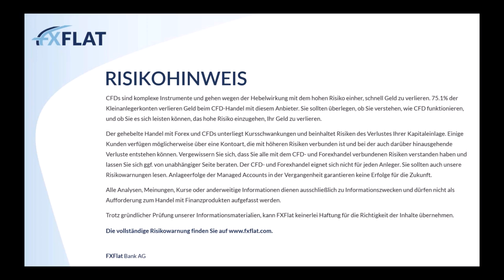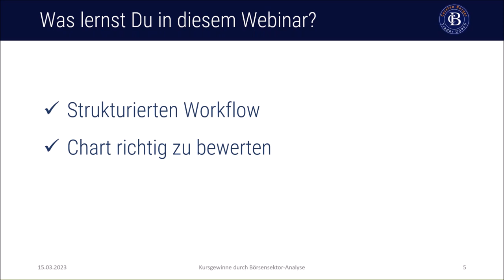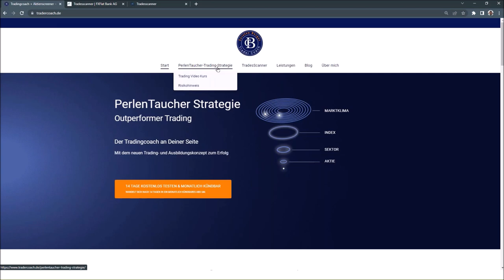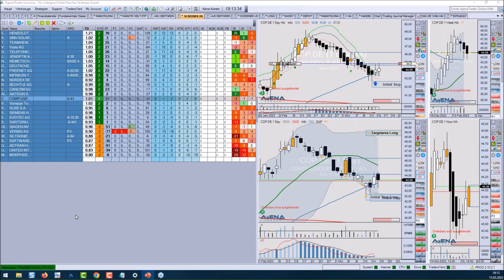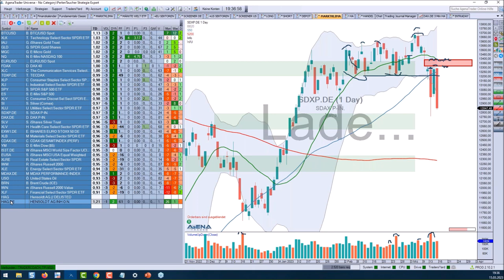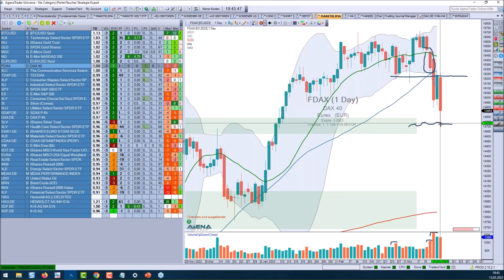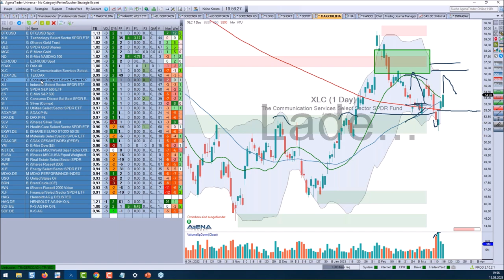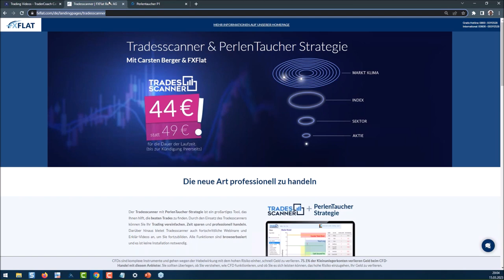Carsten Berger - Kursgewinne durch Börsensektor Analyse 15.03.2023